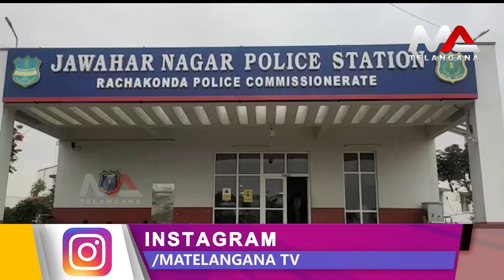జావహర్ నగర్ పోలీస్ స్టేషన్ పరిధిలోని ఆనంద్ నగర్ కాలనిలో దారుణం | Ma Telangana